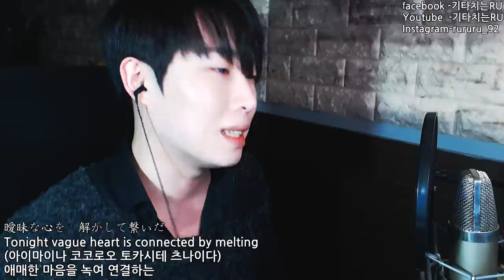쏘아올린불꽃(打上花火/Uchiage Hanabi)II Cover by RU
방금 올렸던 영상 일본어자막이 깨진상태로 업로드해서 재업로드!!
구독하고 종눌러서 알림받는건 필수!
후원/좋아요/공유는 큰 힘이 됩니다!

기타레슨문의는 ruru92카카오톡 친구추가 후 연락주세요
Vocal / Mixed / Video : RU
Song :  쏘아올린 불꽃
        uchiage hanabi
        打上花火

2018년의 세 번째곡은 쏘아올린 불꽃라는 곡입니다.
저번달에 한국에서 개봉한 명곡만을 남긴 난해한 영화. (저의 주관입니다 )
쏘아올린 불꽃 밑에서 볼까 옆에서 볼까OST구요. 노래는 참 좋습니다.

듀엣곡이지만 저는 같이 부를 사람이 없어서 혼자 불러봤어요.
(듀엣곡 콜라보제안 언제든 해주세요)
여자보컬 파트가 음역이 높아서 원래 음역으로 부르면 샤우팅이 되길레 그냥 낮춰서 불러봤습니다. 결과적으로 잔잔한 곡이 될거라고 예상했는데 반주의 사운드가 빵빵해서 잔잔하진 않은것 같네요 ㅎㅎ
아마 다음곡은 질풍가도??가 되지않을까요ㅎㅎ 그래서 이번은 커버곡 투표가 없어요.
아 그리고 커버곡 신청이나 음원다운로드는 제 공식 팬카페에서 하실수있으니 가입해주시고 활동 많이부탁드립니다~!~!

ps. 씐나지않지만 씐나는 오묘한 느낌
ps2. 나도 콜라보해보고싶다...